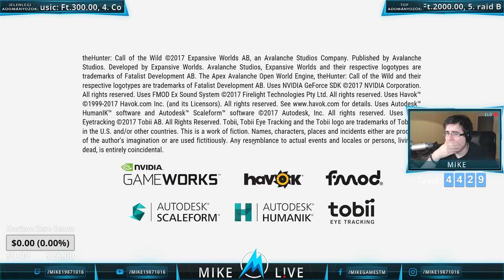The Hunter: Call Of The Wild L!VE - Kezdjünk mindent elölről! #4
Ha szeretnéd támogatni a csatornát, akkor az alábbi linken keresztül megteheted!Köszönöm szépen, ha így teszel!

Ha szeretnél olcsóbban vásárolni játékkódokat, akkor regisztrálj be a G2A.com oldalra, az alábbi linken keresztül!

Kövess az közösségi oldalakon is!